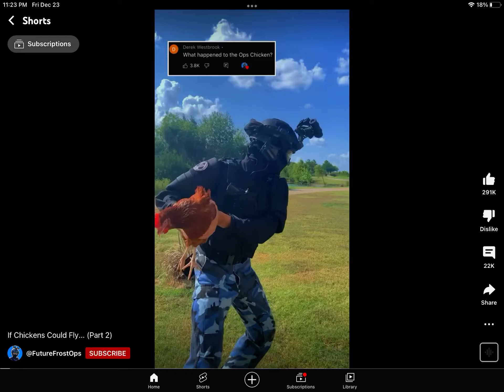I found my yt short